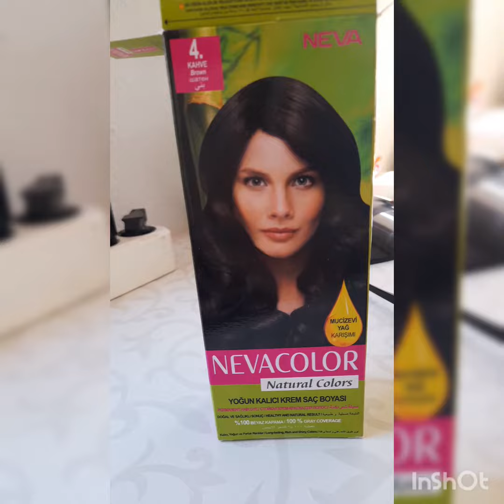Nevacolor 4numara kahve ile saç boyuyoruz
Kısa pratik saç boyama videoları severler toplansın

Sormak istediğiniz soru varsa yorumlar bölümüne yazabilirsiniz.

Bu tarz videoların daha çok gelmesini isterseniz
Beğenmeyi veya yorum bırakmayı unutmayın😇